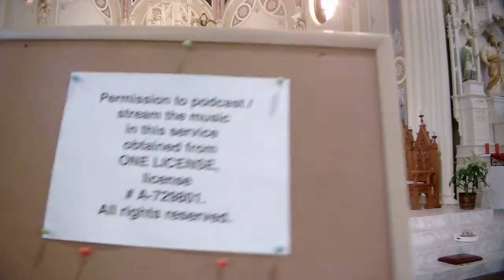School Mass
Wednesday-May 12,2021